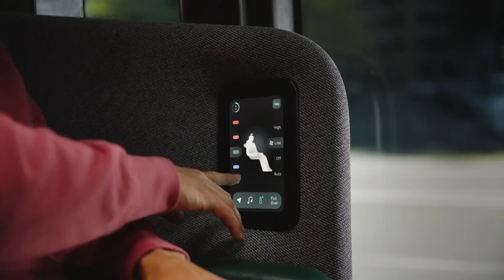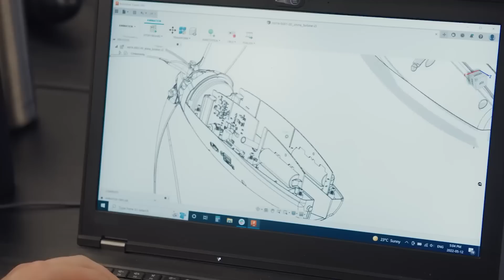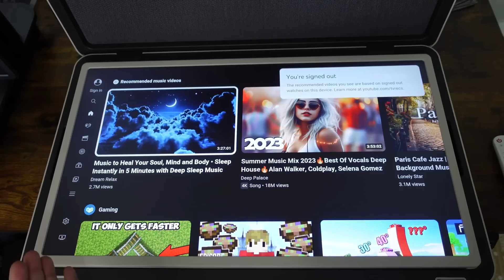INVENTIONS OF THE FUTURE THAT WILL SOON BE AVAILABLE TO EVERYONE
00:00- INTRO
00:20- Zoox Robotaxi
01:49- Dream Glass Flow
02:55- Sego Charger
04:17- LEMUR 2 drone
05:37- Shine Portable Wind
06:53- LG Free to go anywhere
08:00- Ungoverned Vendetta
09:26- Stratosphera Aquatica
11:09- Wavin TreeTank
12:42- Innopower
14:03- Sarcos Guardian
15:51- Alpin Solar